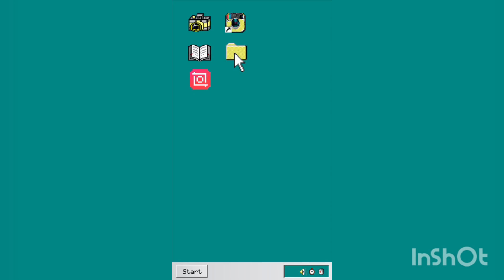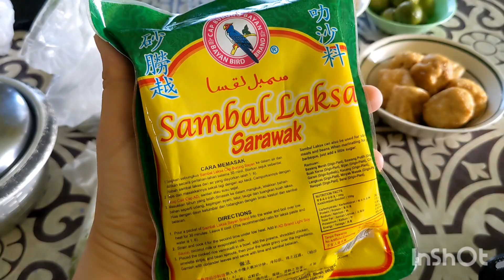Sarawak famous dish !!! Very popular nationwide meals now come to this channel !!!